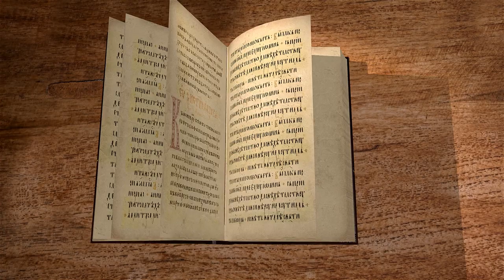Деяния Святых Апостолов. Глава 16 "Прорицательница. Арест Павла и Силы" Священник Валерий Духанин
Команда Экзегет.

🔸   Ученик Тимофей
🔸   Благовестие и утверждение веры
🔸   Видение апостолу Павлу
🔸   Проповедь Павла в Македонии
🔸   Крещение Лидии и домашних её
🔸   Прорицания одержимой служанки
🔸   Павел изгоняет нечистого духа из прорицательницы
🔸   Наказание и арест Павла и Силы
🔸   Молитва апостолов
🔸   Землетрясение и чудесное освобождение от уз
🔸   Проповедание слова Господня
🔸   Крещение стража и дома его
🔸   Незаконное наказание апостолов Римских граждан
🔸   Публичное извинение и освобождение апостолов